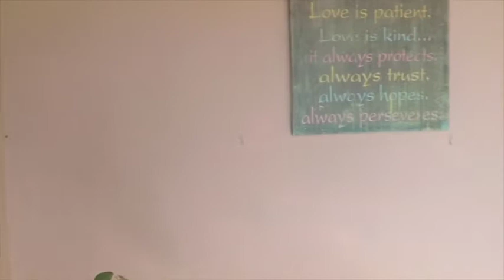Home Away From Home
Self Catering Accommodation Port Elizabeth